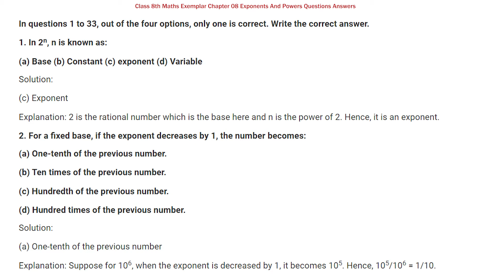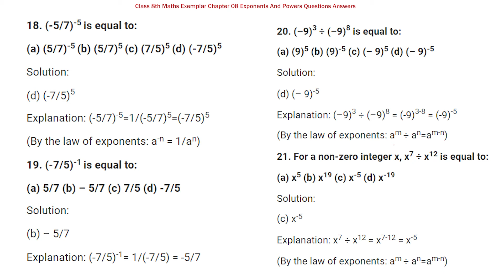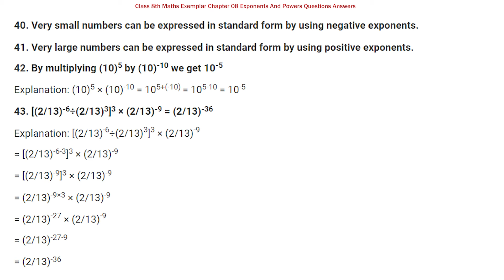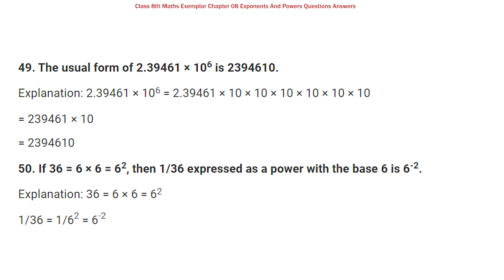Class 8th Maths Chapter 8 Exemplar Q&A | Exponents and Powers NCERT Exemplar Solutions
✔️ Class: 8th
✔️ Subject : Maths
✔️ Chapter : Exponents and Powers (Chapter-08)
✔️ Topic Name : NCERT Exemplar Solutions - Exponents and Powers
✔️ Topics Covered In This Video - Exponents and Powers Exemplar Questions  Answers